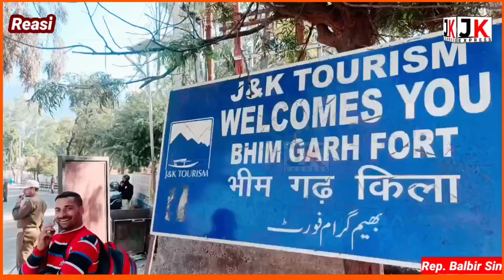Reasi Police ने Special Drive द्वारा Main Bazar Reasi में Vehicles के Documents किए Check कई Seized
Reasi Police ने Special Drive द्वारा Main Bazar Reasi में Vehicles के Documents किए Check और कई Vehicles किए seized.